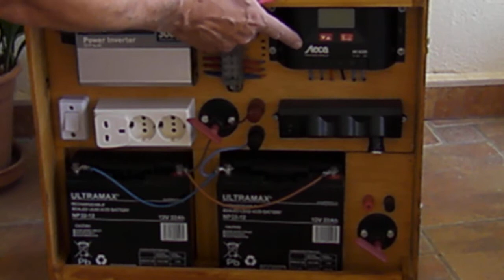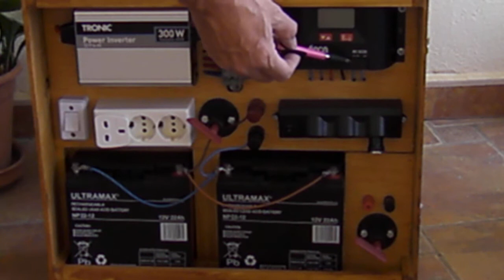HOMEMADE DIY SOLAR POWERED GENERATOR - 12v / 220v - COMPLETE PACKAGE ***JENIrator***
CLICK LINK FOR PART 2: (Field Test)
CLICK LINK FOR PART 3: (Circuit Board)

***I call it JENirator*** It is basically an 'all-in-one' or 'complete package' generator unit including the solar panel contained at the rear.

It is a mobile, portable, self contained, practical, 12v DC / 220v AC emergency power supply unit.

A very simple product that has been duplicated very well many times on YouTube. I thought I'd make the effort to produce one which may spring some new ideas in your minds.

This time I actually paid for the wood for the case, normally I manage to get it for free but I needed some thin / light panels so I bought a large sheet of thin plywood. I had the edgings left over from other projects many years ago. I knew they would come in handy someday.

Anyway, as you may be aware, a solar generator of this kind consists of four main components:
1.) Solar Panel
2.) Charge Controller
3.) Power Inverter
4.) Battery/ies

I have added a few protector items such as:
1.) 30a Schottky Diode to prevent reverse charging or discharging when the sun isn't shining
2.) Separate fuses for each of the components
3.) (to be fitted) 30a Automatic Low Voltage Disconnect Module (LVD), To protect and prolong the battery life, prevent deep discharge of the batteries. It also automatically disconnects the battery at the settings of your desire. The smart switch will then auto re-connect when power is restored

This unit is great for the use of the following items.
1.) 220v fan
2.) Laptop
3.) Low wattage Lighting
4.) Radio / CD player
5.) 12v Cooler unit or 12v Aircon (it will power my AIRCONtraption unit

It will not function with the following 220v items:
1.) Air Conditioning
2.) Hairdryer
3.) Washing Machine
4.) Electric Heating
5.) Kettle
6.) Toaster
7.) Electric Oven

.etc, etc, in fact most items with an electrical element will not function as the unit will not have the power.

This unit is probably more classed as a "BACK-UP UNIT" in case of emergency, or when your power goes down.

However, it is also very useful when:
1.) Camping
2.) Caravanning
3.) Boating
4.) Trekking / Hiking (using the trolley)
5.) Log Cabin or Weekend Retreat
6.) Emergency Power

I hope you like my video, it was a one-take-only with no editing so I'm sorry about the ummms and urrrrs etc, during the take.